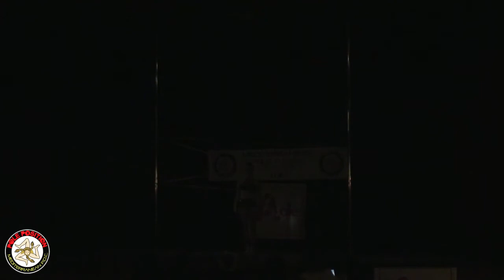Ludovica Giglio 1° Place intermedio junior under 18 - MPDC 2020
Mediterranean pole dance contest - Campionato interregionale sud italia CSEN . palermo 2020